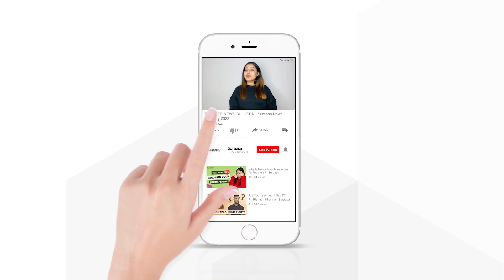TEACHER NEWS BULLETIN | Suraasa News | February 2023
Teacher News Bulletin brings you all the latest important happenings in the education sector from around the world for the month of February 2023, providing fellow teachers with the opportunity to stay abreast with this dynamic industry. Watch this video to catch up with February month’s headlines in just a couple of minutes.

What is Suraasa?
Suraasa helps teachers in meeting skill and certification requirements by virtue of its courses. Once ready, teachers are helped to get selected for Domestic and International teaching jobs and the local teaching approvals for the target countries. We put them in touch with government and private schools with better salaries. Basic salary may start as low as Rs. 40,000 up to Rs. 4 lakh per month.

If you wish to apply to PGCTL, You can click on this
If you wish to enroll in KHDA-approved Mandatory Professional Development courses, you can check out this teachernewsbulletin